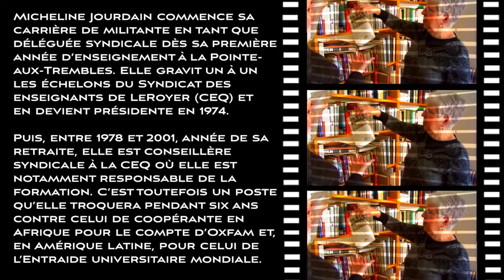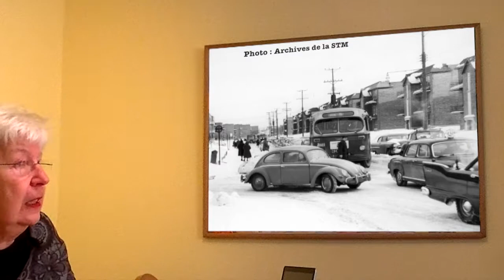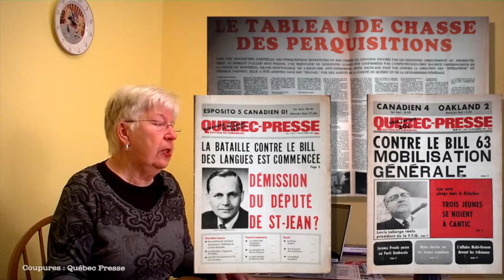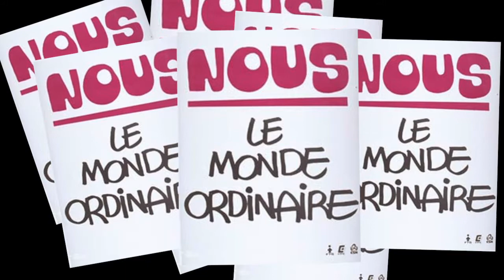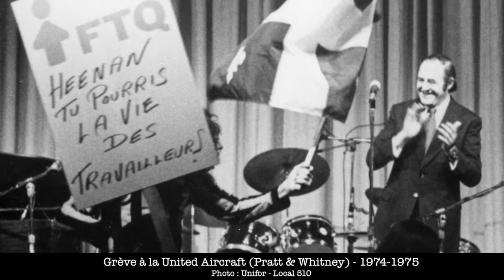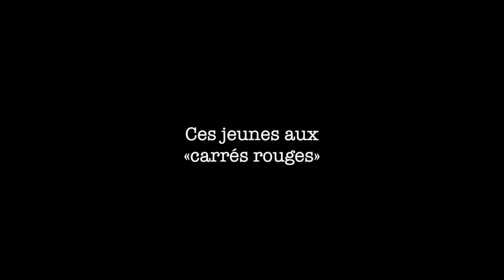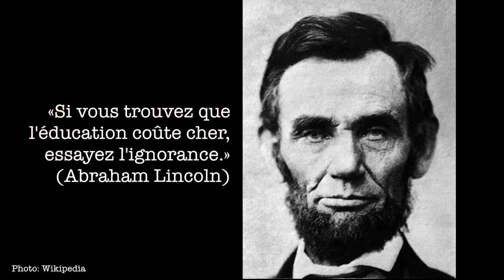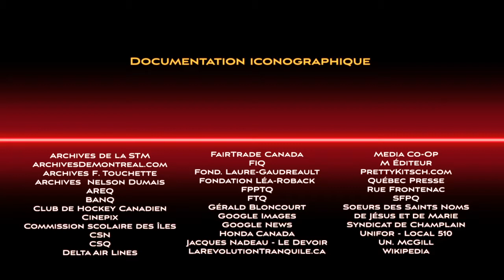Micheline Jourdain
AVIS: Puisqu'il a fallu remplacer le thème musical de cette émission, le compteur des visionnement a dû être remis à zéro. Nous nous en excusons.

Émission 11 de la saison 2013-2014 de la série «Les Militants»

Micheline Jourdain commence sa carrière de militante en tant que déléguée syndicale dès sa première année d’enseignement à la Pointe-aux-Trembles. Elle gravit un à un les échelons du Syndicat des enseignants de LeRoyer (CEQ) et en devient présidente en 1974.

Puis, entre 1978 et 2001, année de sa retraite, elle est conseillère syndicale à la CEQ où elle est notamment responsable de la formation syndicale. C’est toutefois un poste qu’elle troquera pendant six ans contre celui de coopérante en Afrique pour le compte d’Oxfam et en Amérique latine pour celui de l’Entraide universitaire mondiale.

Depuis sa retraite, Micheline Jourdain est très active auprès de l’Association des retraités de l’enseignement (AREQ). Là aussi, elle a gravi les échelons un à un. En 2011, elle devenait présidente de la région de Montréal. Militante à vie, elle s’y est notamment impliquée auprès du Comité d’action sociopolitique.

Femme de principes qui aime prêcher par l’exemple, elle s’active, outre l’AREQ,auprès d’organismes à buts complémentaires dont la Fondation Laure-Gaudreault et la Fondation Léo-Cormier.

Inquiète pour l’avenir, Mme Jourdain ? Non ! En 2012, la jeunesse a su la rassurer quant à son potentiel pour bien prendre la relève.